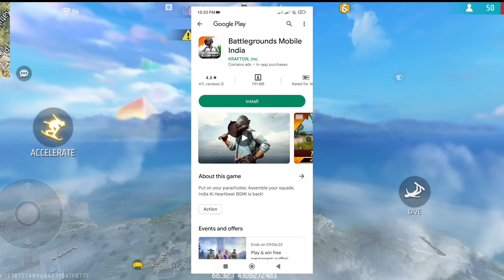free fire unban kab hoga 🤔 | free fire unban confirm date ✅ | ff new update